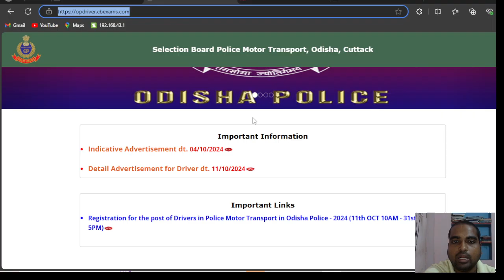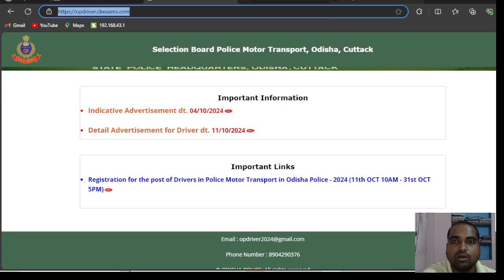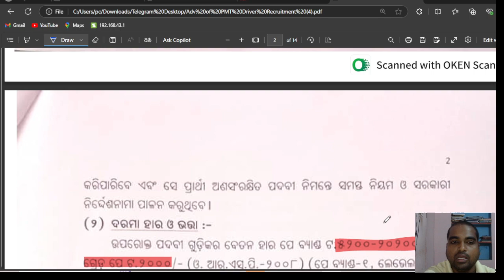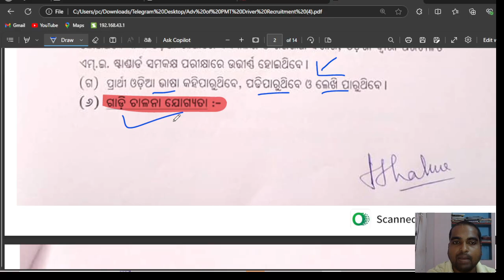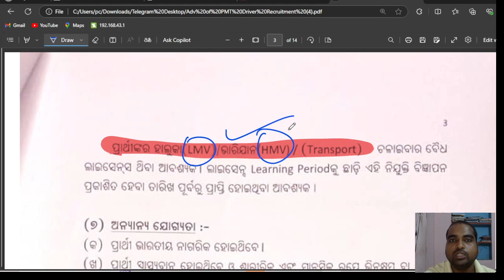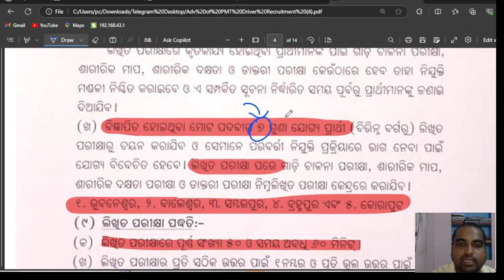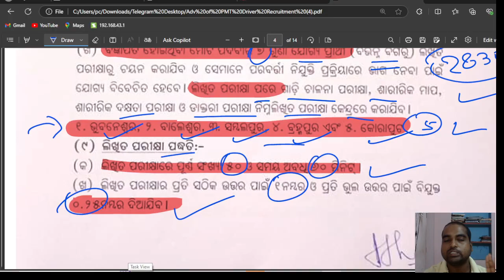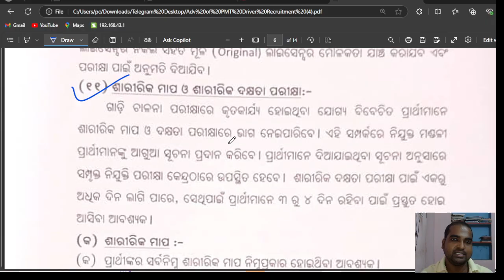Odisha Police Recruitment 2024 PMT , Eligibility Criteria, Selection Process | 10th pass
Odisha Police Recruitment 2024 PMT , Eligibility Criteria, Selection Process | 10th pass | Odisha gvt portal 2024 @odishagvtportal

Are you ready to kickstart your career with the Odisha Police? In this comprehensive video, we cover everything you need to know about the Odisha Police Recruitment 2024 for 10th pass candidates!

- **Eligibility Criteria:** Find out if you qualify for the recruitment process.
- **Application Process:** Step-by-step guidance on how to apply online.
- **Selection Procedure:** Understand the stages of recruitment including written exams, physical tests, and interviews.
- **Exam Pattern & Syllabus:** Get all the details on what to expect in the written examination and tips for preparation.
- **Important Dates:** Stay updated with essential deadlines you cannot miss.
- **Salary & Benefits:** Learn about the perks and compensation that come with a career in the Odisha Police.

Whether you're a fresh 10th pass graduate or someone looking to switch careers, this video is your ultimate guide to navigating the Odisha Police Recruitment process in 2024.

Tune in now and take the first step towards a rewarding career in law enforcement!

odishajobreporter,
fmmanoj,
odisha job reporter,
odisha job,
odisha job info,
ics tips,
odia space,
fm manoj,
laxmidhar sir,
govt jobs,